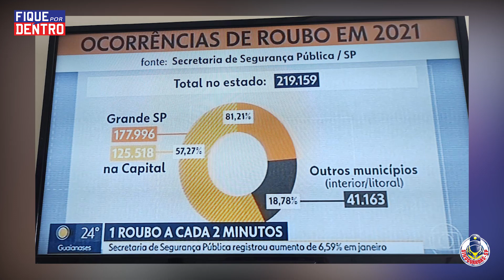Secretário de São José dos Pinhas Assassinado - Fique por Dentro 12/03/2022 - SindGuardas-SP